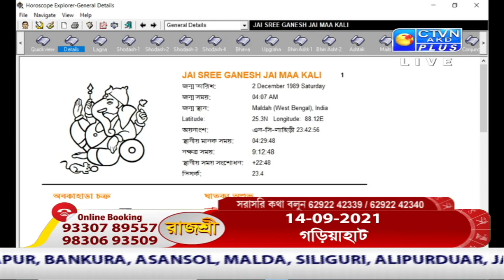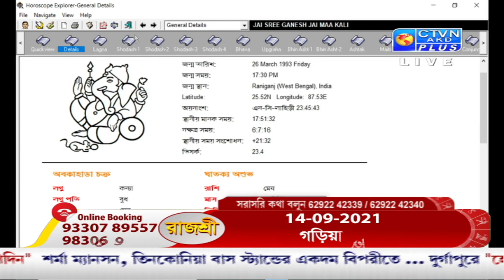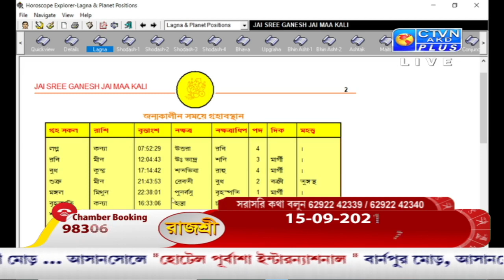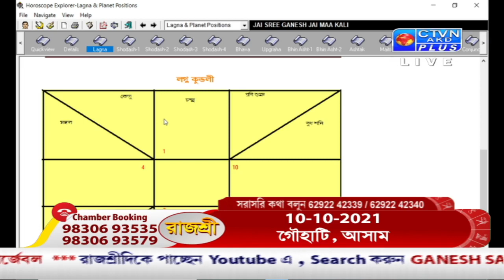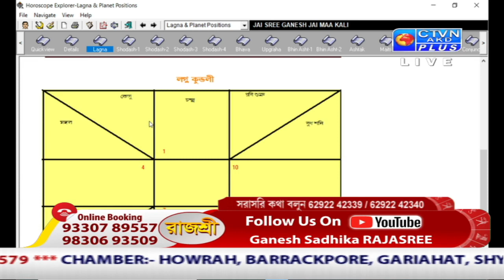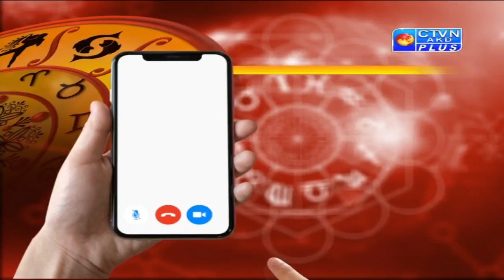RAJASREE (Astrology) CTVN_13_09_2021 - 03:00 PM